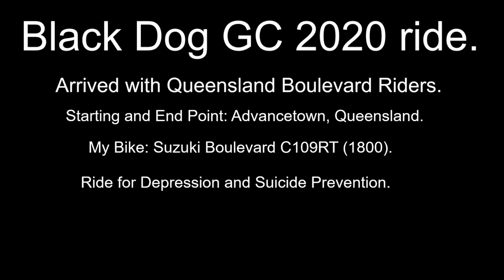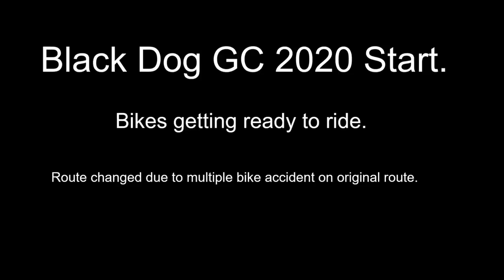Black Dog GC 2020 1 dayer ride.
The Black Dog GC 2020 ride. Start and end point was Advancetown Hotel, Qld. Quite a good turn out. After the ride, there was speeches, and bands for all who attended. Sam and I took part, and we were on my Suzuki Boulevard C109RT. We met members of the Queensland Boulevard riders at Mcdonalds in Nerang. Then went as a group to Advancetown for the main Black Dog GC  ride.

Black Dog Ride began in 2009 as a ride to raise awareness of depression, evolving into a national charity involving thousands of Australians who have raised millions for mental health programs and fostered mental health awareness around the nation.